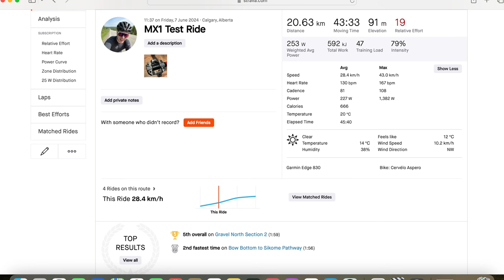Favero Assioma Pro MX - First Ride - Ride Vlog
On today's Vlog, I take out the Favero Assioma Pro MX Power Meter pedals for their first ride on my Cervelo Aspero. Come along!